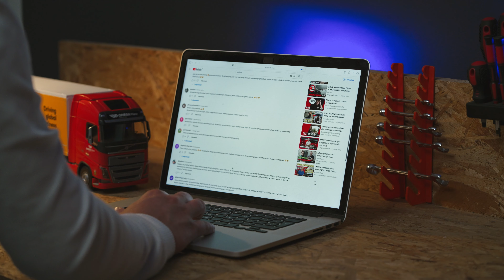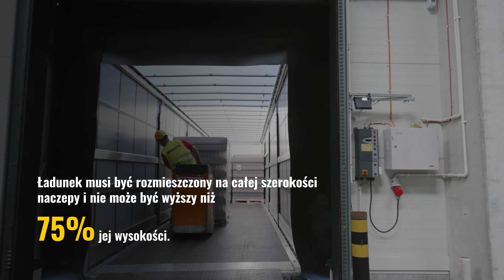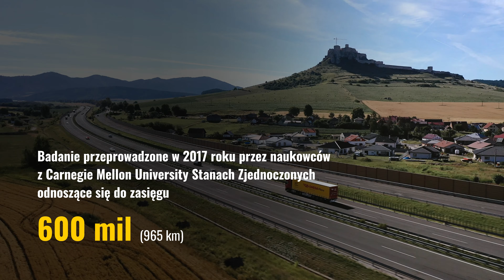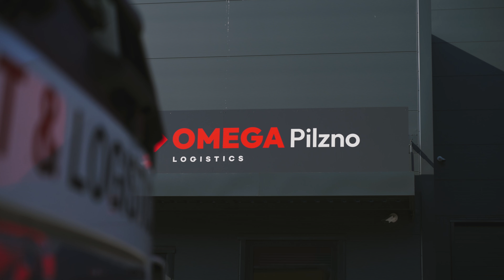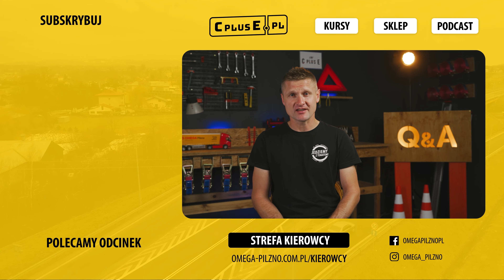Ile waży bateria ciężarowych elektrykach? To ważne!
Pytania z odcinka:
00:00:00 - Wstęp
00:00:44 - Kiedy nie trzeba używać pasów transportowych?
00:03:16 - Ile waży bateria w ciężarówkach elektrycznych?
00:05:15 - Kto ma płacić za prąd z trakcji? Ciężarówki z pantografem